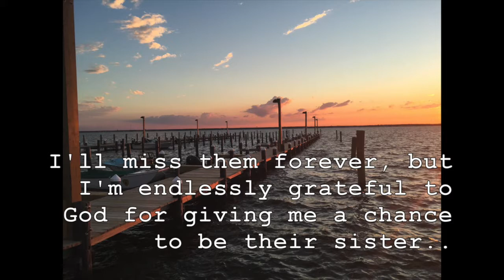it wouldn't of felt right to me if i didn't do this.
an ode to my baby siblings.